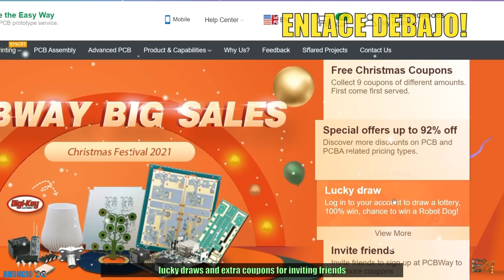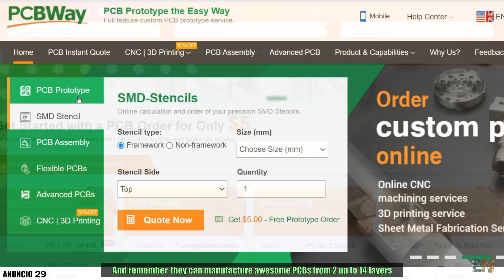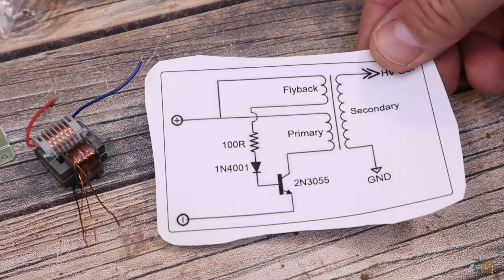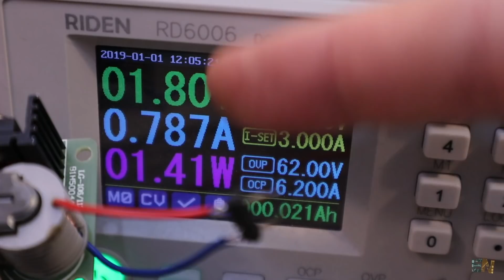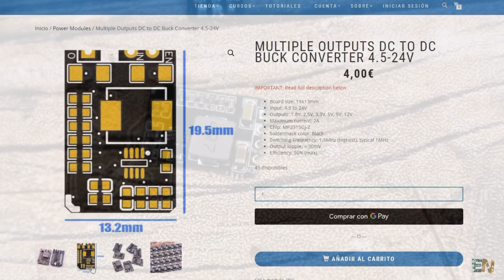Te ELECTROCUTA - Juego Casero Impreso en 3D + Arduino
🔥Este es un juego electrificado JAJA (ruleta rusa electrónica). He bajado tanto la potencia que solo te dará un pequeño golpe en el dedo. Por favor, no aumente la potencia y si no sabe lo que está haciendo, no realice este proyecto. Consulta todos los enlaces a continuación.

00:00 Introducción
02:32 Carcasa 3D
03:46 Módulos alto voltaje
05:56 Lista componentes
07:47 Ensamblaje
13:50 Pruebas del Juego
15:56 Gracias